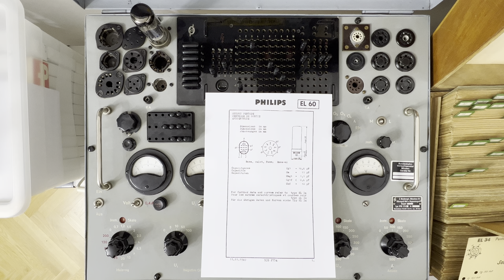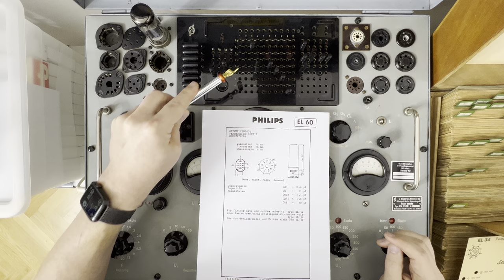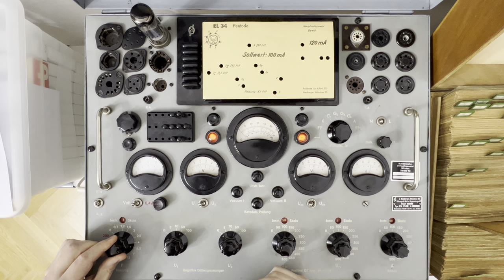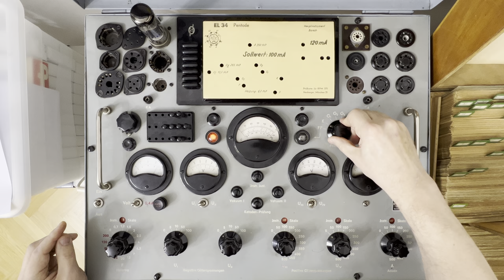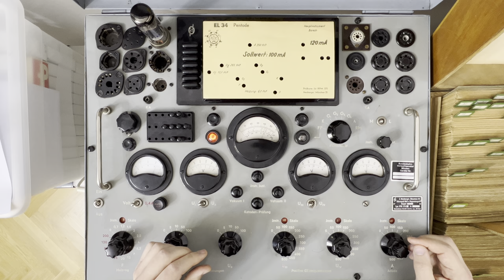Testen und Betrieb der Leistungspentode EL60 von Philips